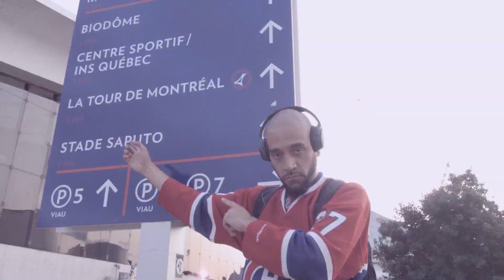DIFFERENT -HUUD X SNOW WHITE ON DA BLOCK, DEVIL'S GATE PRODUCTIONS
HUUD @huuh_fof
Snow White On Da Block
Produced by Devil's Gate Productions -Black Mercury-
Shot By Creative Chaos @creativechaos_514
Make-Up By Queen.Lerie Mua @queen.leri_mua
Hair By: Coiffure Cisca @coiffurecisca
Shout out Kevin John, Vanessa St-Amand